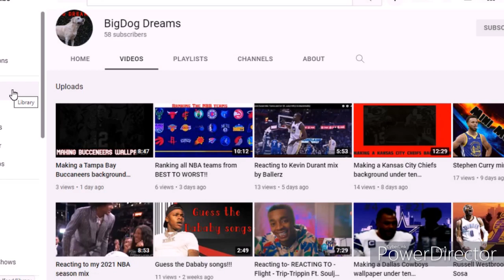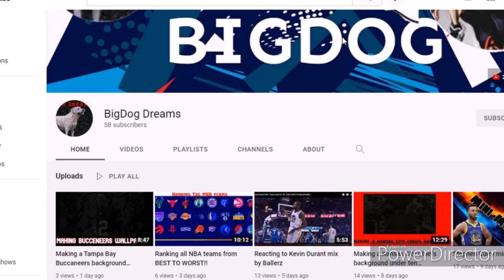QUICK UPDATE!!!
Hey guys! I'm back with a brand new video.